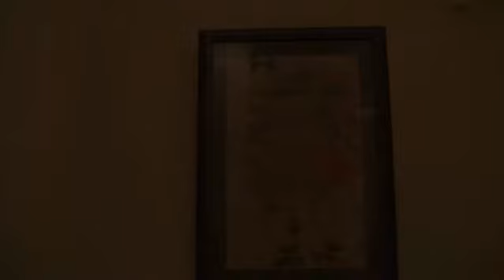Úton hazafelé - Huszár ferenc kiállítása